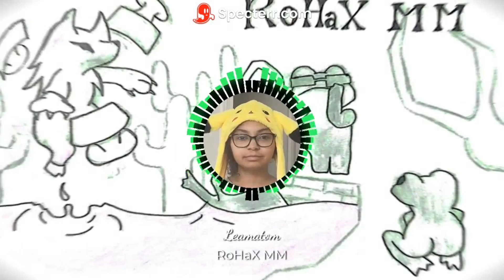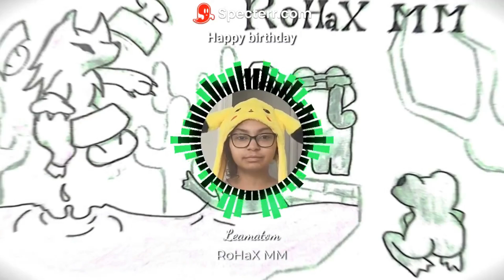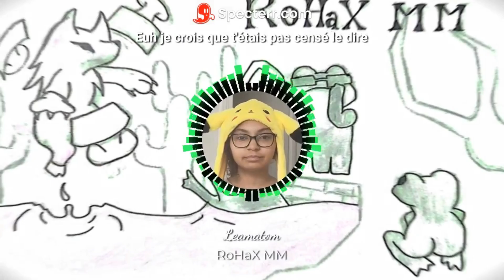Leamatom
Bonne anniversaire Léa !!!
Elle sort un jour trop tard mais j'avais mal aux jambes, c'était compliqué d'entendre
Nvm Enjoy it !!!